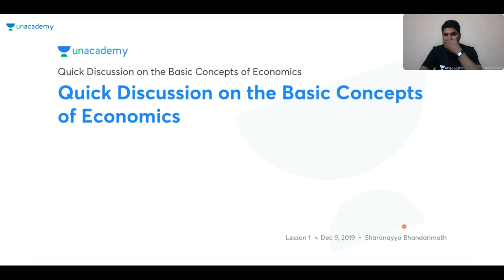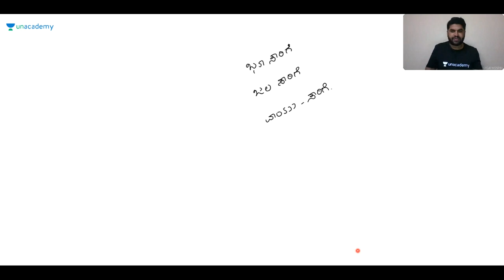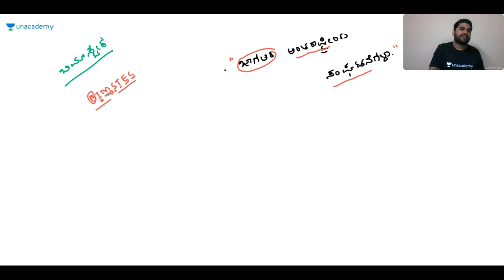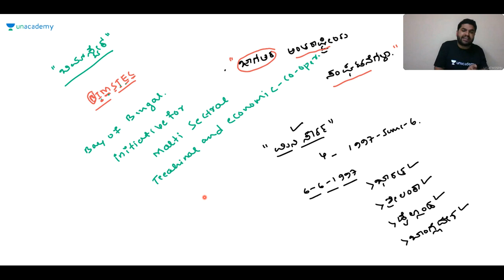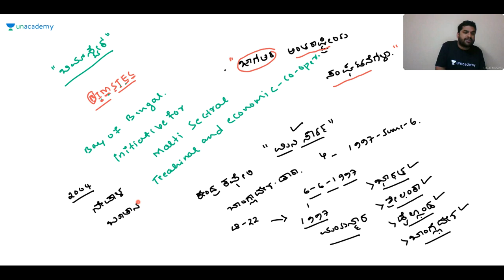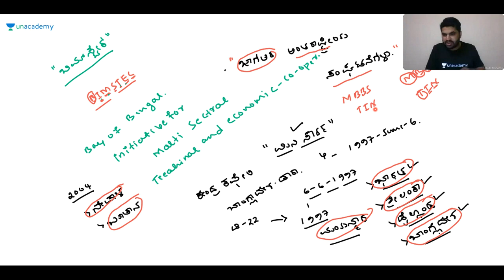Quick Discussion on the Basic Concepts of Economics | KPSC / SDA / FDA / PSI / KAS | Sharanayya B